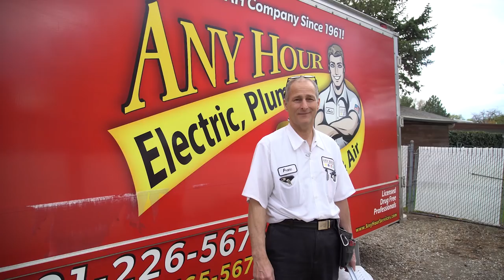Along For The Ride 044: Franc Mendicino, Plumber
Leave a comment about your favorite part, feedback or what you'd like to see in future videos!

*This is a condensed version of the technicians day, everything they do at each job is not included in every episode.